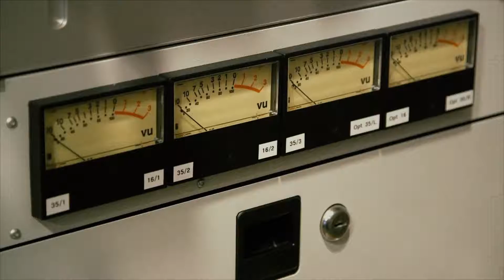Cineteca Nacional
Día Internacional del Patrimonio Audiovisual 2019.
Cápsulas realizadas por PROCINE.